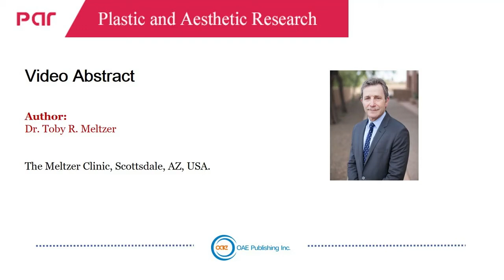[PAR] Metoidioplasty using labial advancement flaps for urethroplasty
Authors: Toby R. Meltzer, Nick O. Esmonde
Article Highlights：
In general, still persist, which are the small phallus size and variable ability to clear the zipper without lowering the pants to void.